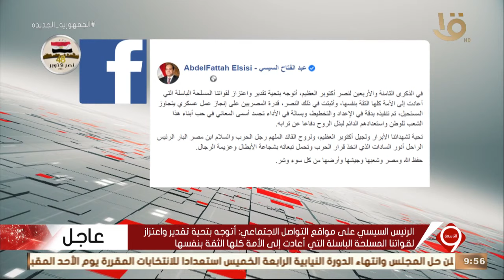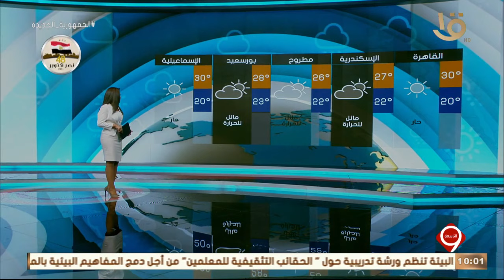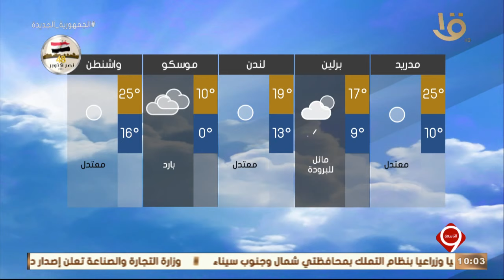نشرة التاسعة| أهم الأخبار السياسية والاقتصادية محليا وعالميا.. 6-10-2021